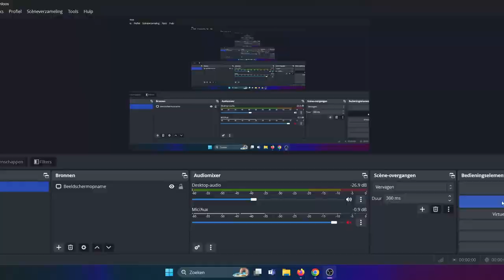HEARTS HIGHWAY -NEW- by PUSH GAMING !!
New slot by PUSH GAMING !!👍

🔞 18+ Only